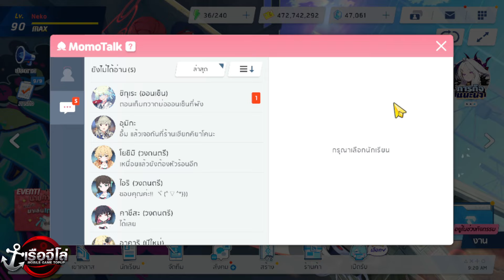Blue archive - สรุปวิธีการหาเพชรเยอะก่อนตู้ 3.5 เข้า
สรุป Tier List ตัวสุดเทพ ปั้นเหอะใช้ยาวปี 2024
การันตี 3 ดาวครั้งแรก เลือกใครดีที่สุด
แนะนำเวป รวมตัวช่วยให้เล่นเกม ได้ง่ายขึ้น
ไกด์แนะนำผู้เล่นใหม่ ตัวละครควรมี และข้อควรระวัง